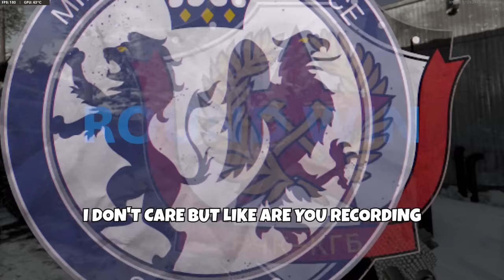The Fastest Player in CoD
SECONDARY
- E TOOL

- STIMSHOT
- C4
- FIELD MIC

PERKS:
- FLAK JACKET, TACTICAL MASK
- GEARHEAD, QUARTERMASTER
- NINJA, SPYCRAFT

WILDCARD:
- PERK GREED